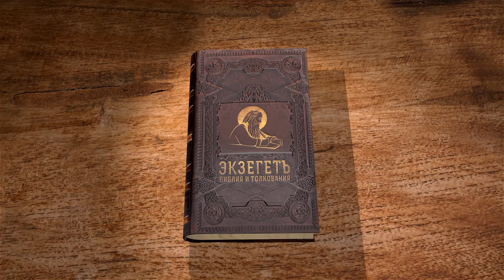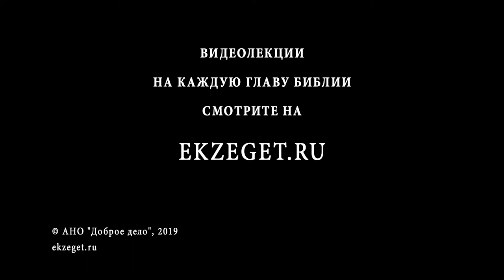Вторая книга Паралипоменон. Глава 33. Протоиерей Олег Стеняев. Ветхий Завет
Жизнь и правление Манасии, царя Иудейского. Царь поставил резного идола в доме Божьем, за что получил наказание от Господа. Манасия же смог покаяться и явить пример подлинного покаяния. Образ царя Манасии тщательно рассматривался многими Святыми Отцами.